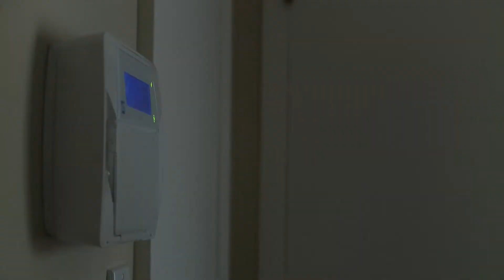The Black Box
48 hour film for The Los Angeles Film School.